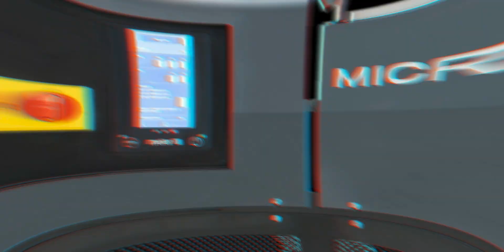MICRON + FOAM: Save twice as much with a compact foam system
Meler launches Micron+ FOAM, a compact melter for foaming hot-melt adhesives that offers double savings: 60% energy savings and up to 50% reduction in adhesive consumption.